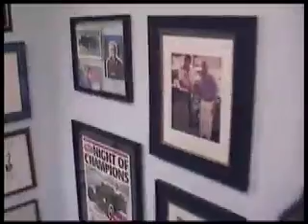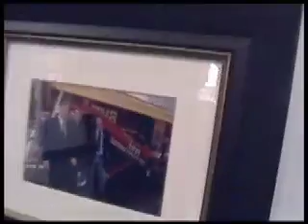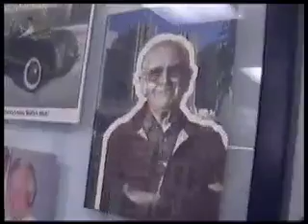Roger Gustin "Up close and personal" part 2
Scott Lucky Hudson interviews legendary racer Roger Gustin in his Super Chevy Show office.
Go to SpeedSceneRacing.com for more great racing stuff like this.